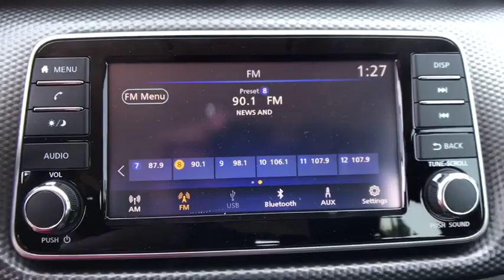2019 Nissan Kicks Denton, Dallas, Fort Worth, Grapevine, Lewisville, Frisco, TX D90616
Gun Metallic New 2019 Nissan Kicks available in Denton, Texas at Gunn Nissan Denton. Servicing the Dallas, Fort Worth, Grapevine, Lewisville, Frisco, TX area.